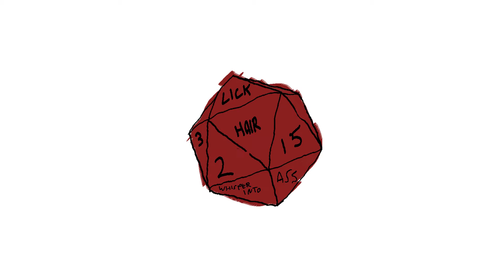Stuck In The Dark - a music video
i made a thing cause why not
cause its like, why should the fact that you cant draw stop you from animating your own music video? fuck the police
based on a true story (probably)
vvvvv FULL SONG IS HERE vvvvv
FULL SONG IS HERE
thanks to @adultreborn for a commissioned part of the animation
(try to guess what frame, bet you can't)
thanks to everybody
share it to yr friends
more vids coming soon babes